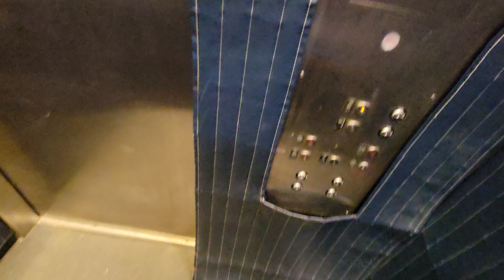My School Elevator | Episode 9: Fire Drill Aftermath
Fire drill #2 coming soon